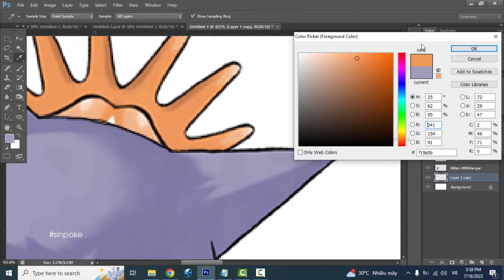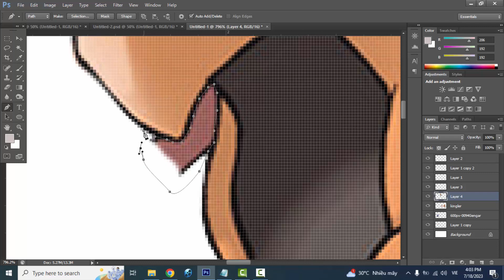Pokemon Fusion | Gengar + Kingler | pokemon infinite fusion